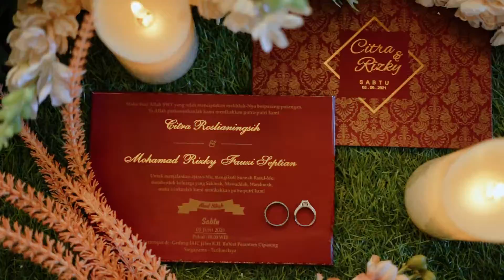Citra & Rizky The Wedding Teaser - Deisa Project